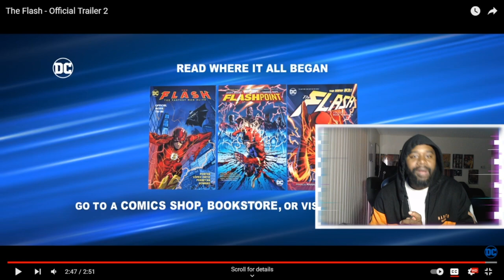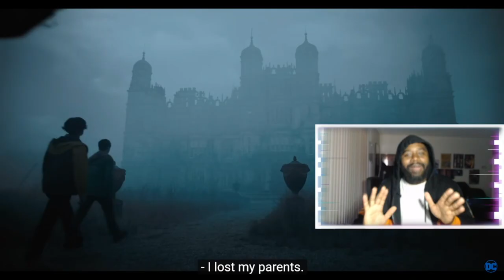LETS GET NUTS! | Flashpoint Official Trailer 2 REACTION